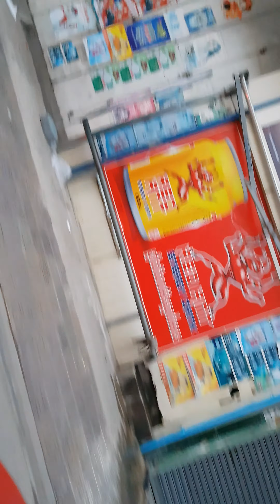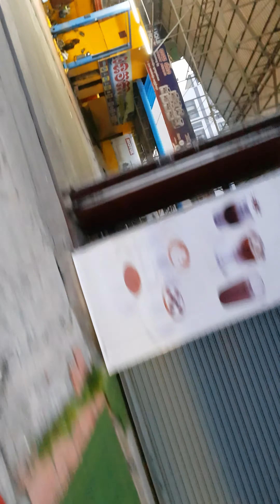19 August 2020